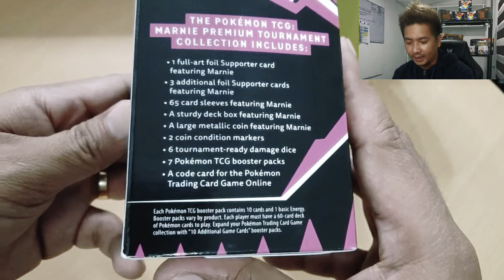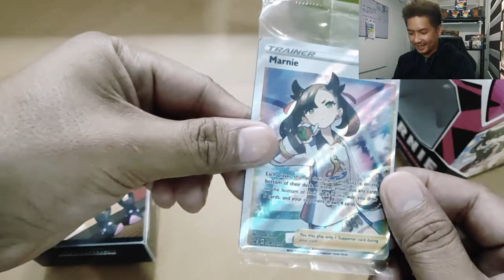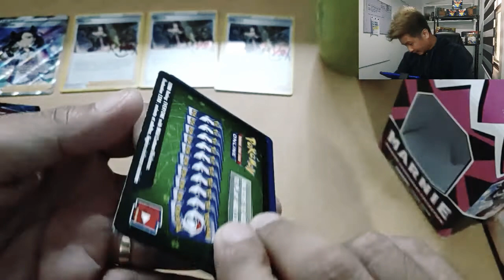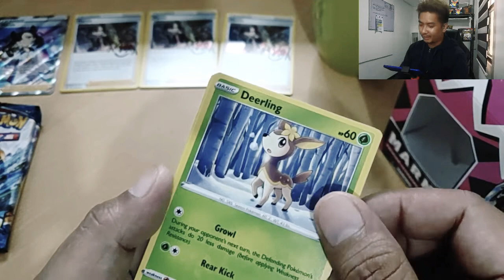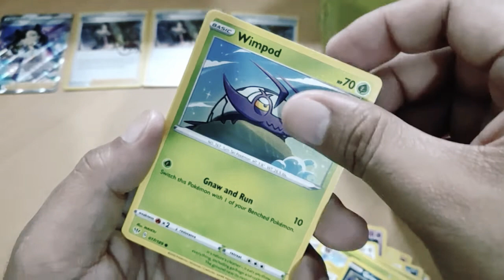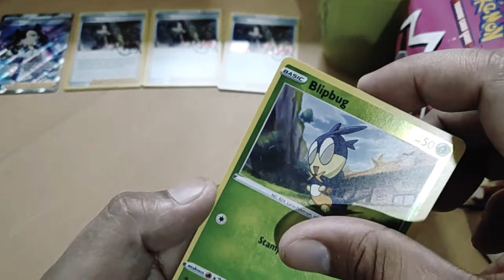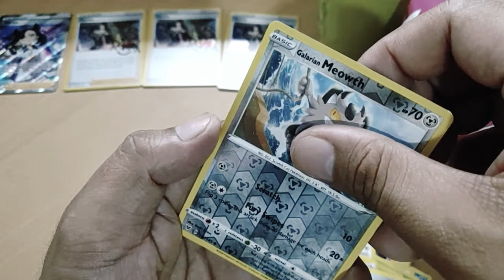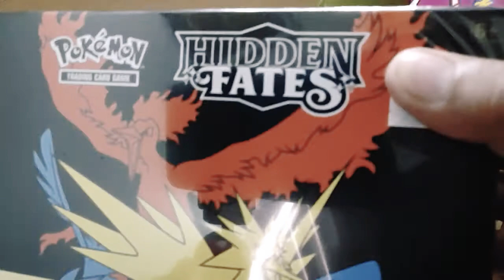MARNIE Premium Tournament Collection I Unboxing latest POKEMON I I Tagalog Pokemon